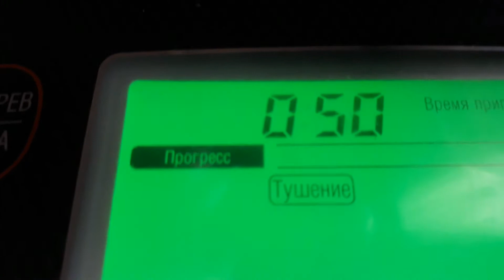Домашний влог тушенная картошечка с курочкой